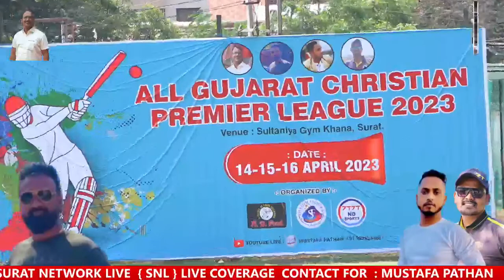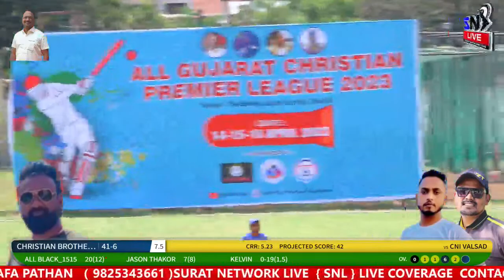ALL GUJARAT CHRISTIAN PREMIER LEAGUE 2023 LIVE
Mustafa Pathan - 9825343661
Cricket Live Stremaing
Tennis Ball Cricket Tournament
Tennis Ball Cricket match

ALL TYPE VIDEOS   LIVE AND SHOOTING

LIVE CRICKET
TENNIS CRICKET LIVE
PRE-WEDDING
BABY SHOWER
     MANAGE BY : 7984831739